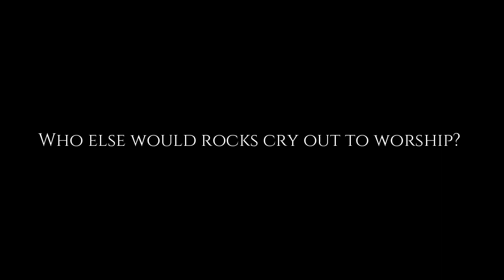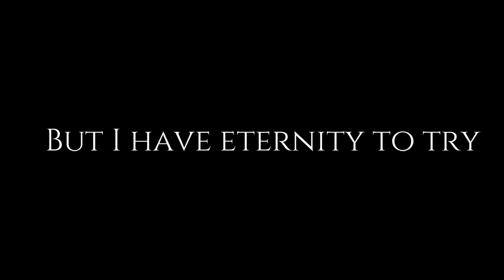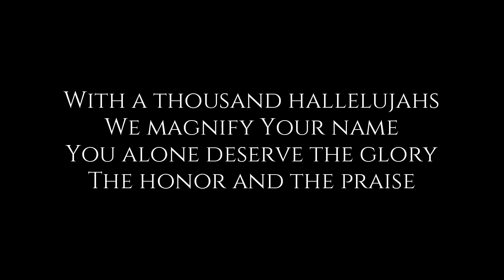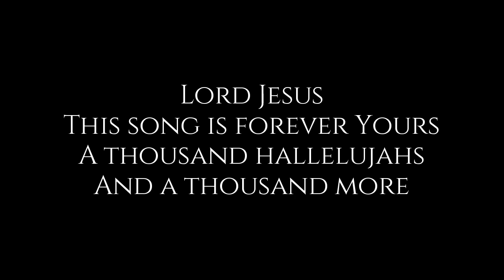Brooke Ligertwood - A Thousand Hallelujahs - Instrumental Cover with Lyrics